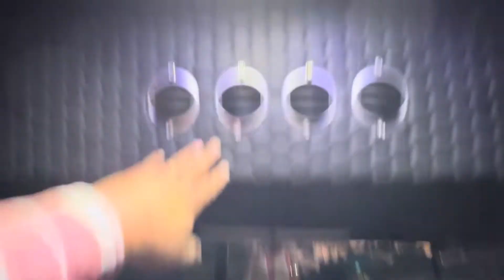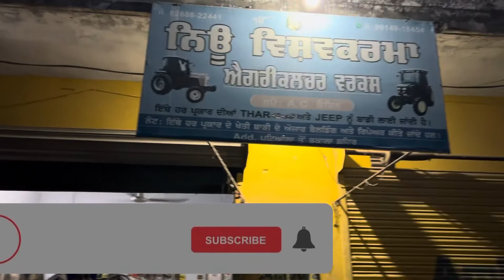AC Cabin￼ Tractor￼